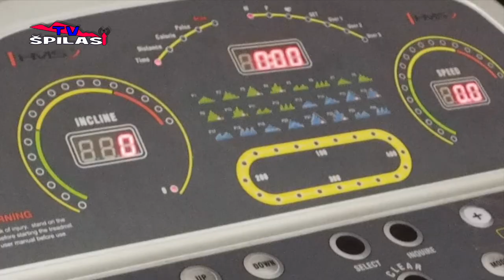Fitness club Burda Šanov.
Léto se blíží. Aby nebylo pozdě !